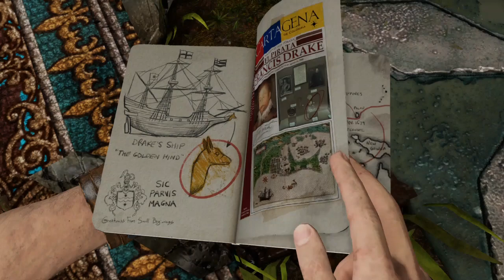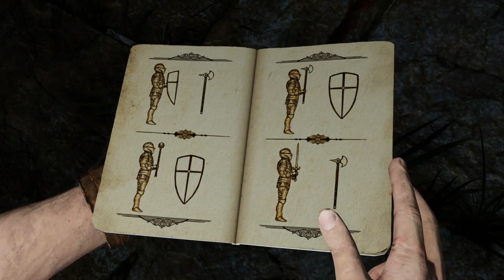Series Play: Uncharted 3 #6 - The Chateau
In a new series, I play through some of my favorite game series of all time. Well at least the one's that have continuing stories throughout. In the first rendition of Series play, we tackle Uncharted, the unbelievably fun Playstation exclusive action series by Naughty Dog. These games are amazing and there are no other adjectives to describe them. Sit back, buckle your seat belts and enjoy the ride!